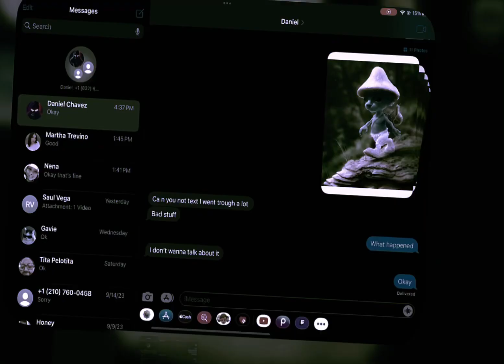We live we love we lie